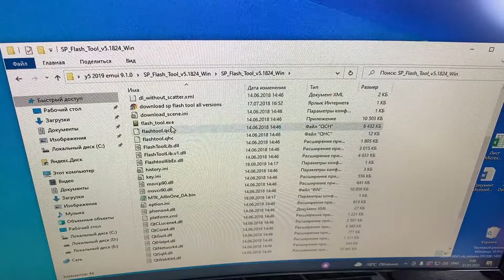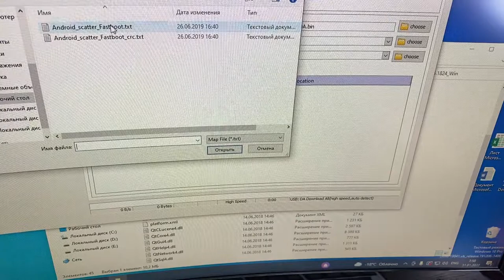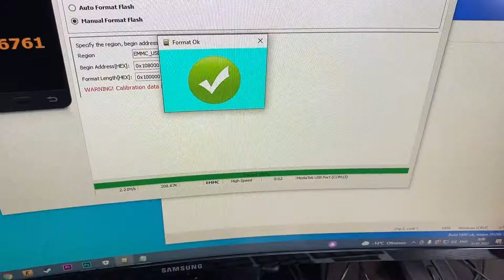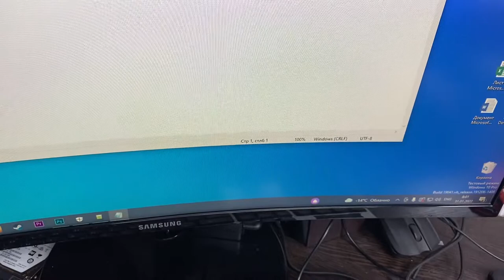FRP huawei y5 2019 Honor 8s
Сегодня разберем разблокировку FRP на примере huawei y5 2019
Разблокировка будет проводиться при помощи компьютера
Данный метод возможно подойдет для разблокировки Honor 8s но это не точно